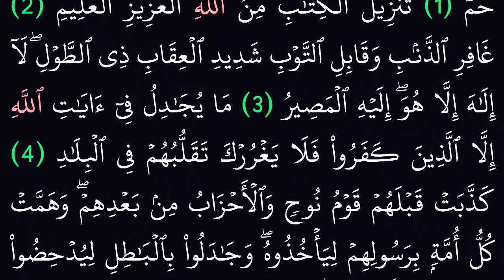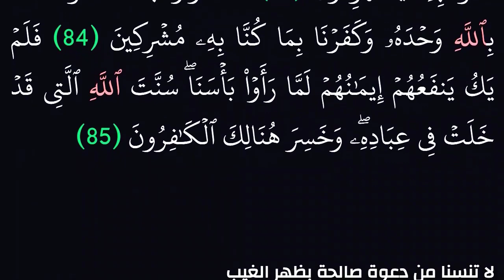|| سورة غافر ||بدون حقوق طبع ونشر ||خلفية سوداء مريحة للعين||